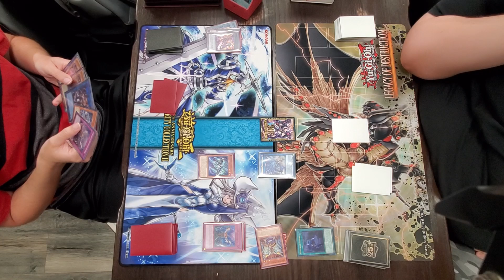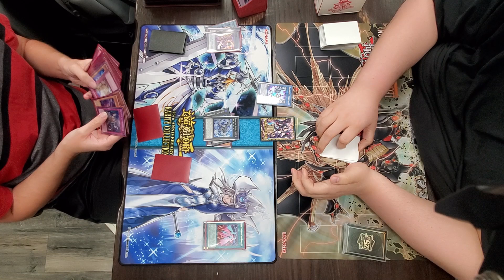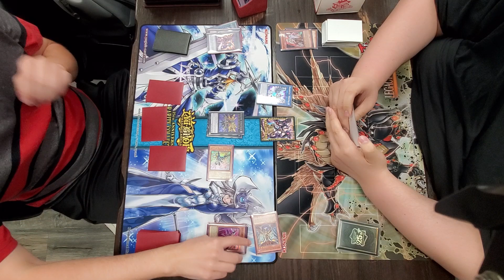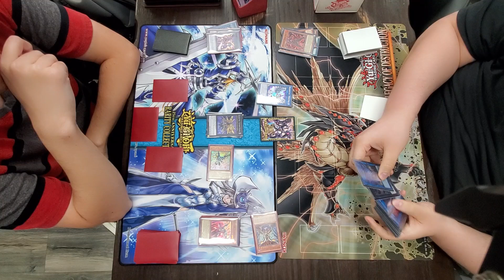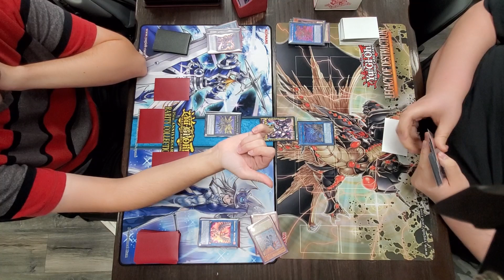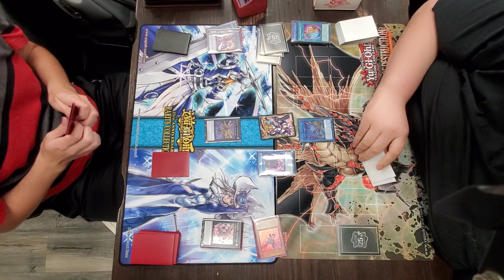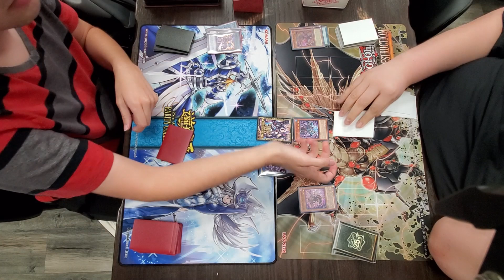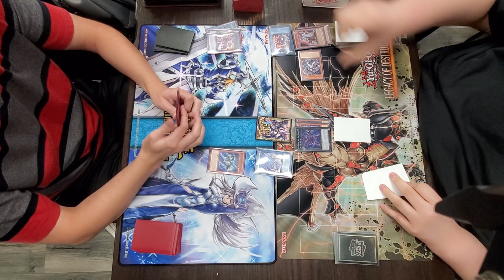Raidraptor vs Unchained Yu-Gi-Oh! Match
Locals
The Adventure Begins